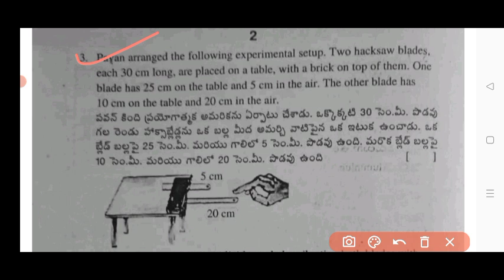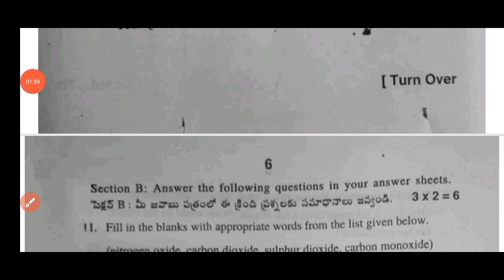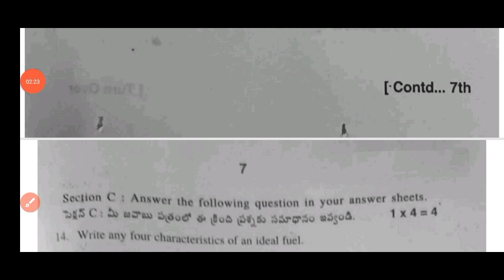💯Ap 7th class Self Assessment 4 model paper science 2025|7th general science self assessment 4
ap 7th class general science self assessment 4 model paper paper 2025
7th class fa4 Science question paper 2025 latest
Ap 7th class fa4 Science real question paper 2025 with answers
7th class science self assessment 4 model paper 2025 ap
Ap 7th class Telugu fa4 Science question paper 2025 and answers
Ap 7th class fa4 exam science question paper and answers 2025
Ap 7th class science self assessment model paper 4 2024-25
Ap 7th class self assessment 4 science real model paper 2024
Ap 7th class science self assessment 4 model question paper 2025 with answers
Ap 7th class general science self assessment 4 model paper and answers 2025
Ap 7th class self assessment 4 model paper science answer key 2025
Ap 7th class self assessment 4 science real paper 2024-25
Ap 7th class science self assessment 4 question paper 2025
Ap 7th class science self assessment 4 model paper answer key 2025
7th class science fa4 question paper 2025
7th class fa4 Science question paper 2024-25
ap 7th class fa4 exam science question paper 2024-25
science ap 7th class fa4 question paper 2025
7th class fa4 general Science question paper 2024-25
ap 7th class fa4 Science question paper 2025 leaked
7th class science fa4 question paper and answers 2025 Ap
ap 7th class fa4 Science question paper and answers 2025
ap 7th class fa4 Science real question paper latest 2024-25